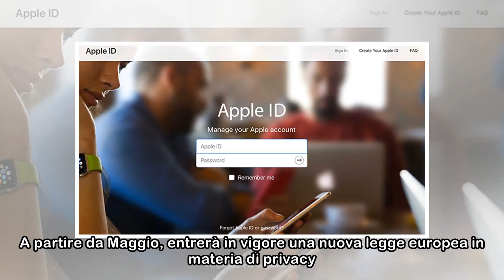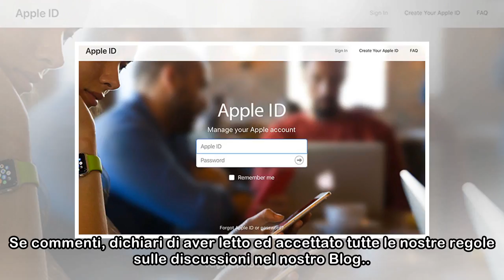Apple condivide i nuovi strumenti che aiuteranno gli utenti ad esportare o eliminare i dati perso...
Apple condivide i nuovi strumenti che aiuteranno gli utenti ad esportare o eliminare i dati personali da iCloud
 Ne avevamo giusto parlato ieri ma oggi Apple ha ufficialmente rilasciato i tool che aiuteranno gli sviluppatori a gestire i dati personali degli utenti salvati in iCloud. A partire da Maggio, entrerà ...